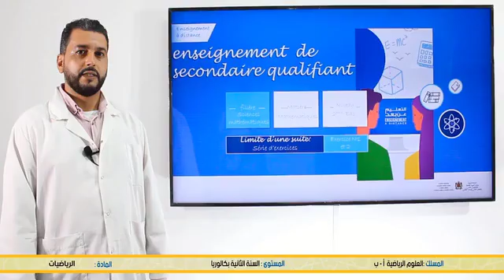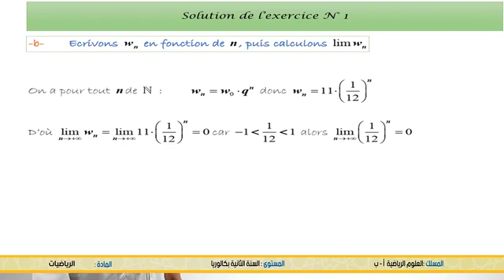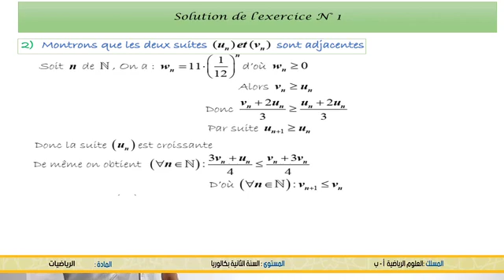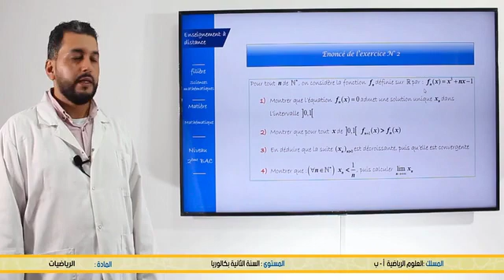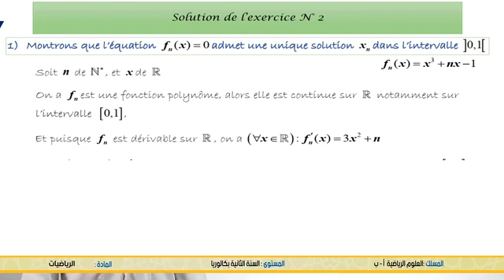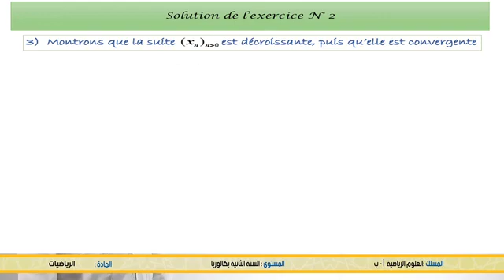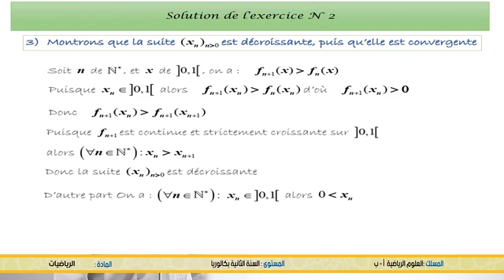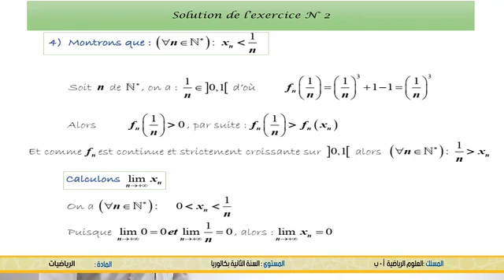Limite d'une suite exercice 1 et 2 B2